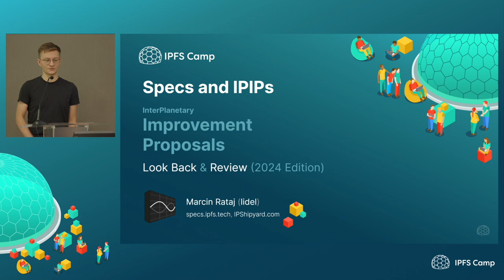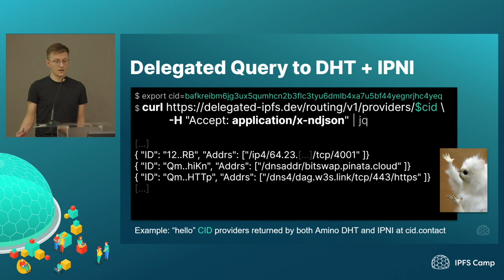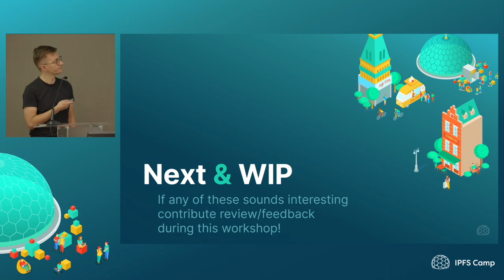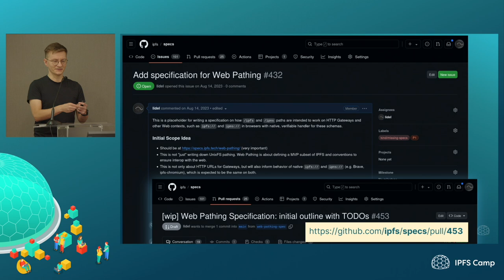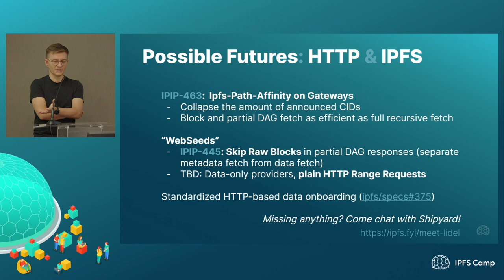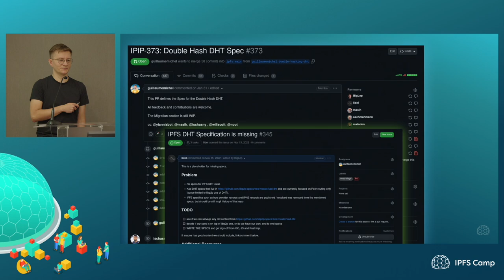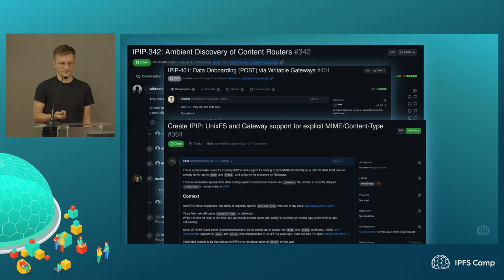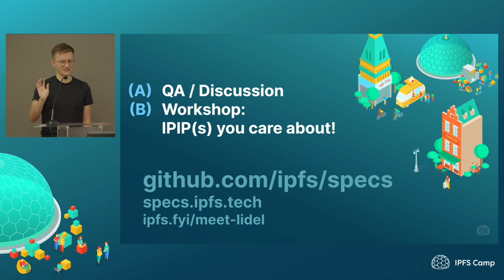IPIP Protocol Improvements: Review & Working Session - Lidel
In this session, we'll recap how the IPIP process is going and what's next, followed by breakout sessions to collaborate on in-progress proposals.